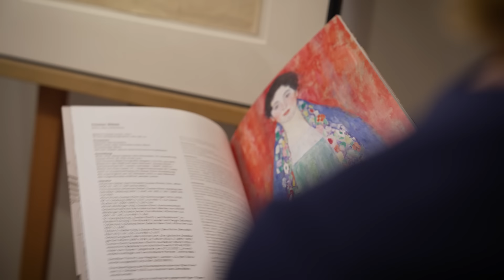Gustav Klimts "Bildnis Fräulein Lieser": Von schwarz-weiß zu farbig - Zur Farbigkeit des Gemäldes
Bis vor kurzem war das Aussehen des Gemäldes „Bildnis Fräulein Lieser“ von Gustav Klimt nur aufgrund einer einzigen Reproduktion bekannt, die überdies nur schwarz-weiß war. Dieses Schicksal teilte das Bildnis mit einer ganzen Reihe weiterer Werke von Gustav Klimt, die heute als verschollen gelten oder nicht mehr existieren. Das hängt zweifellos mit der bewegten Geschichte vieler Bilder Klimts zusammen und auch mit dem oft tragischen Schicksal ihrer früheren Eigentümer*innen. Diese erlitten in den Jahren zwischen 1938 und 1945 nicht selten Verfolgung, Vertreibung bis hin zur Ermordung in den Konzentrationslagern des nationalsozialistischen Regimes, ihre Bilder wurden geraubt, versteigert oder gerieten unter die Räder der gnadenlosen Kriegsmaschinerie.